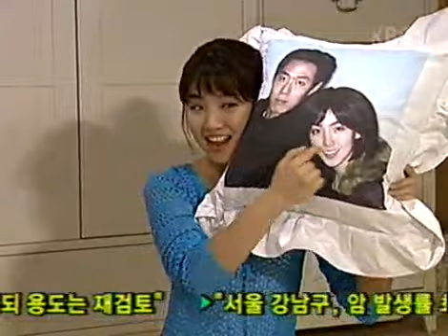노란손수건 - Yellow Handkerchief 20030605 #003